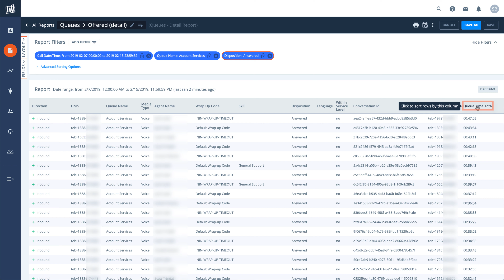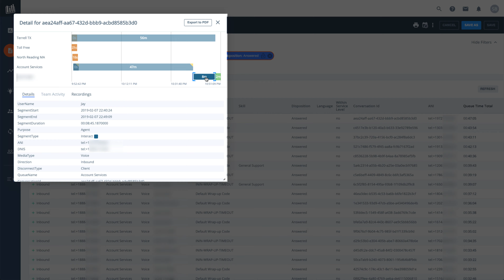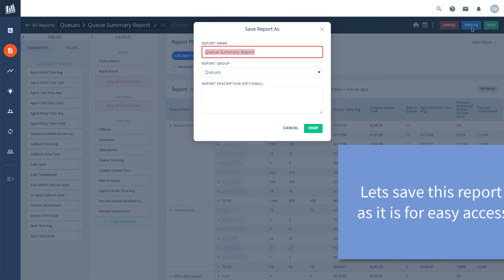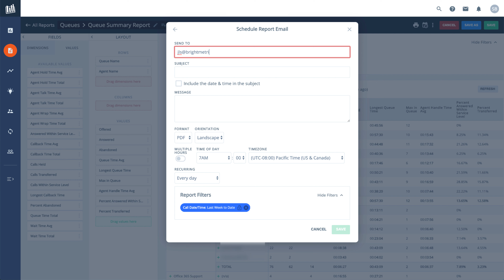Brightmetrics for PureCloud Overview Video